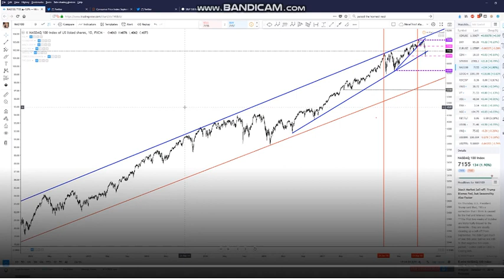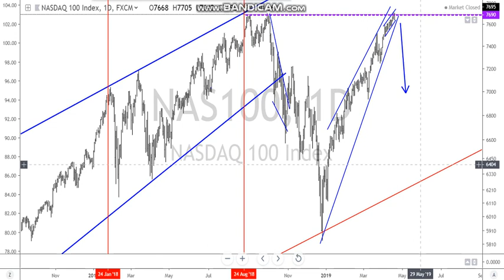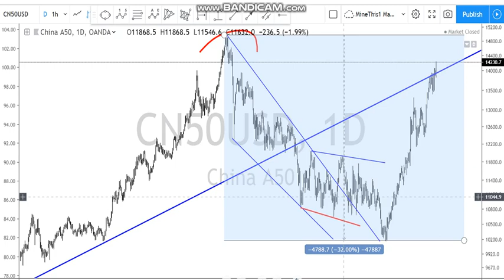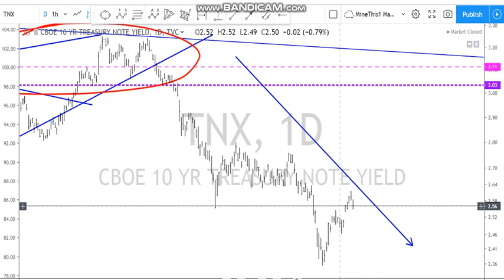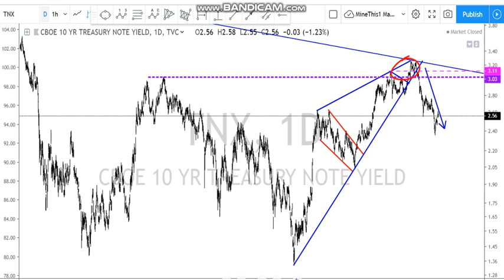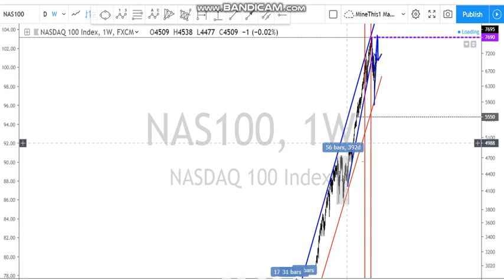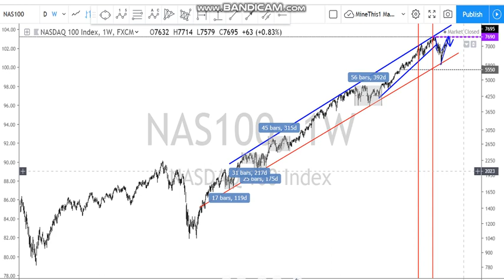Real Macro - Market Overview 4/21/19 BITCOIN STOCKS INFLATION